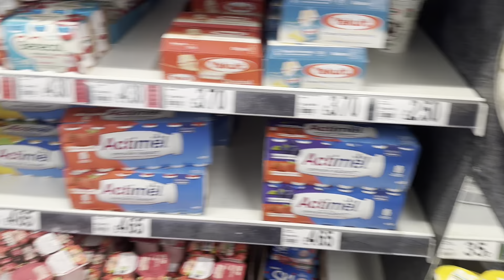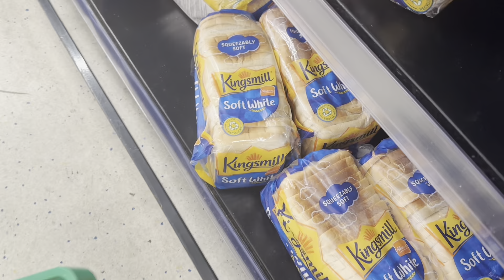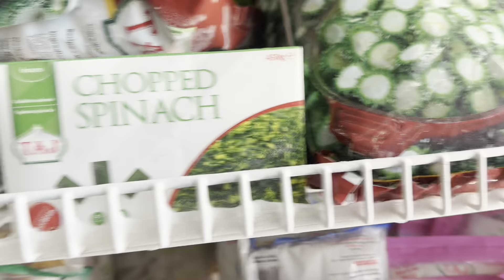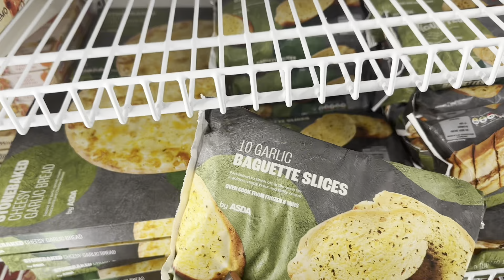Vlo qurux badan by Hami Official